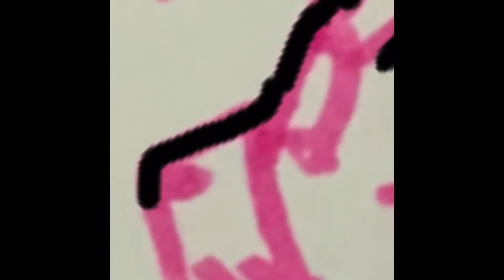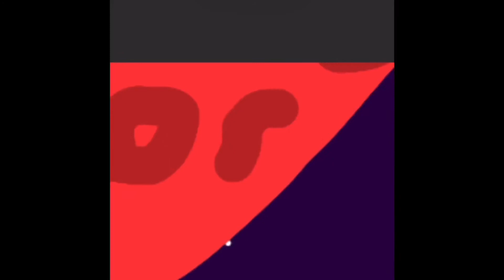It still reminds me (Speedpaint